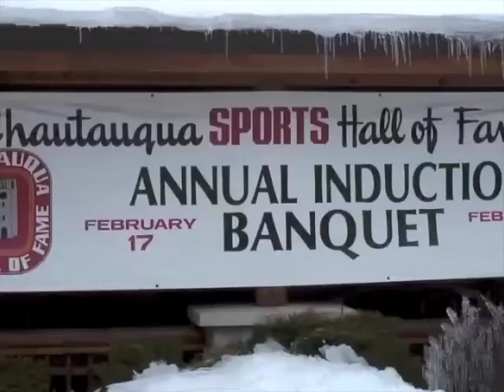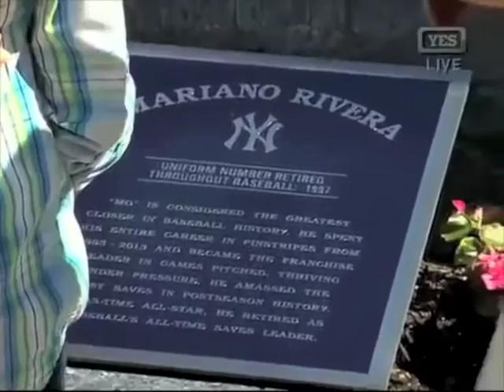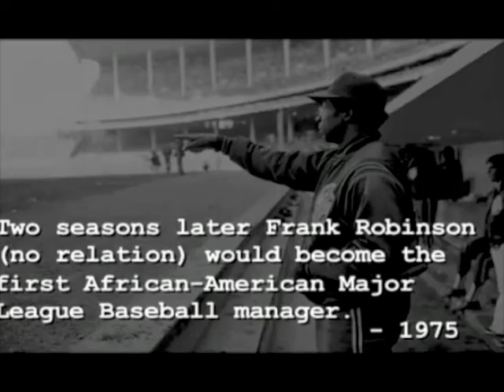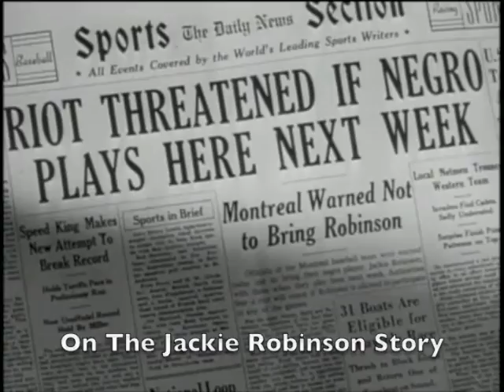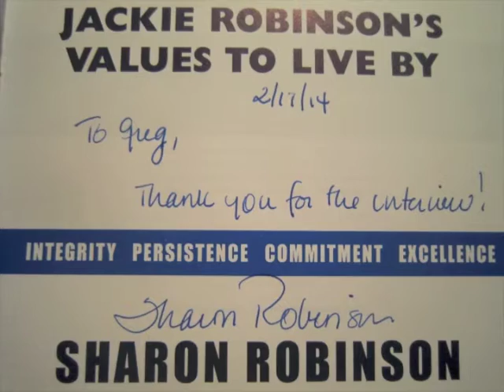Sharon Robinson (2014) Speech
On Feb. 17, 2014, Jackie Robinson's daughter Sharon (noted author and representative of MLB)spoke at the Chautauqua Sports Hall of Fame Induction Banquet. Here are her remarks to a capacity crowd.